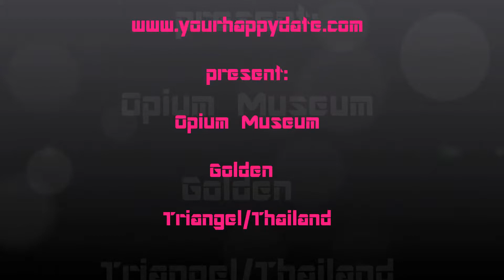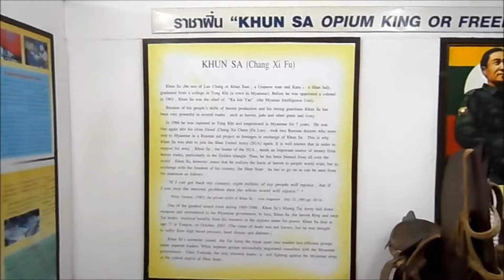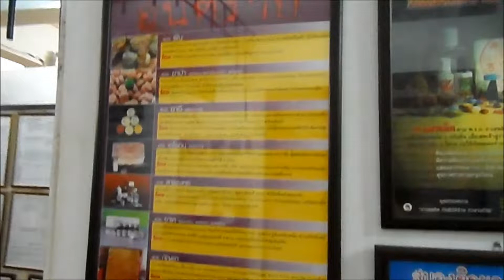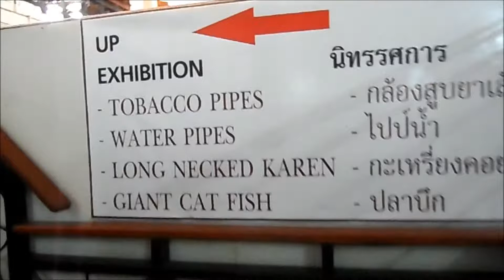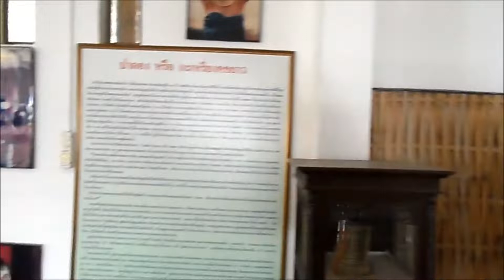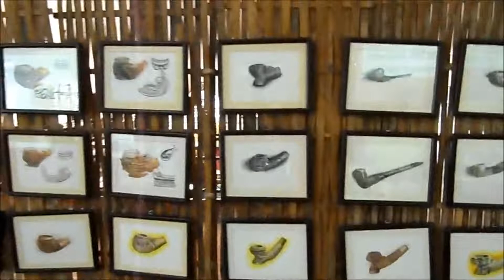yourhappydate museum opium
Interresting Video about Opium